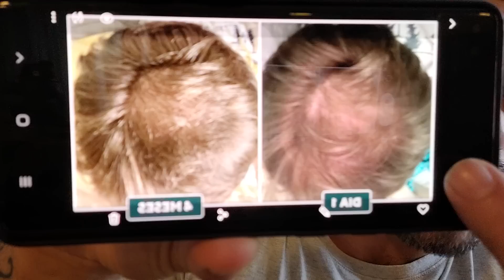CHEGOU A HORA! VOCÊ NÃO TEM ESCOLHA!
Em um país que será liderado por Lula ou Bolsonaro, você precisa agir.
É pelo bem da sua família e precisa ser agora!